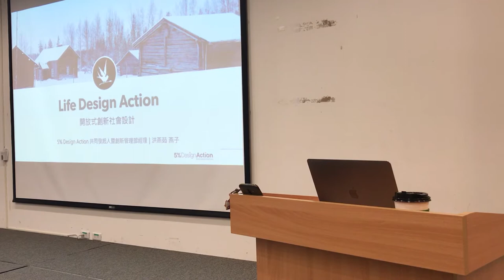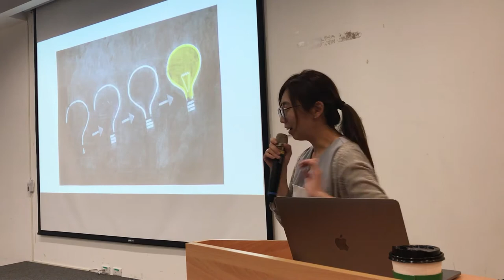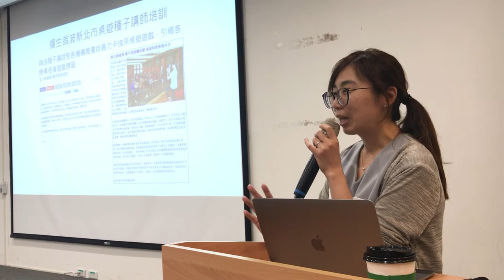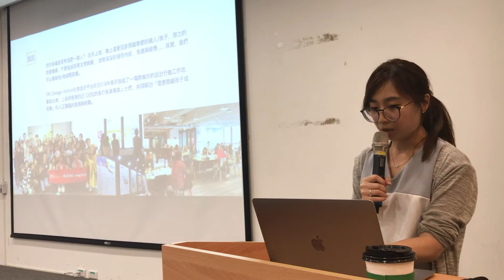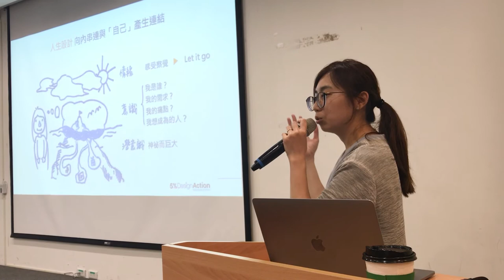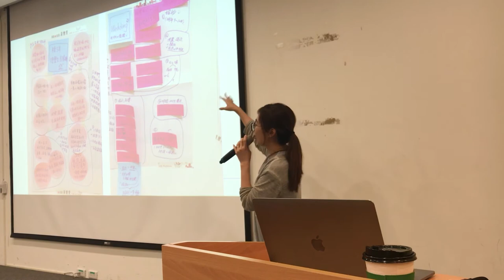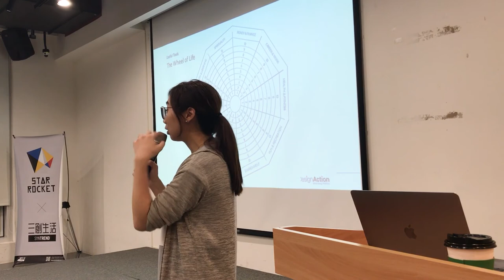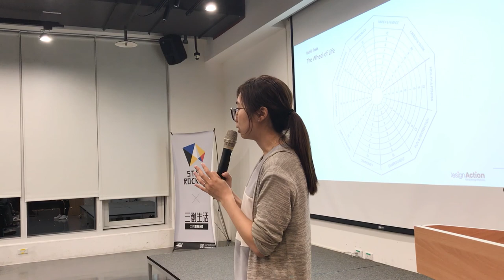開放式創新社會設計 洪燕茹 Irene Hong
如果你是設計師，想了解設計能如何幫助社會，
如果你對教育、健康、環境、經濟四大議題有興趣，
如果你想參加 Open UP Summit 專案，想了解 5% Design Action 的參與者是如何使用 5%業餘時間進行專案，歡迎你來聽燕子的分享！

5% Design Action 社會設計平台
秉持著「社會創新不只需要設計思考、更需要實際行動」的理念，2013 年「5% Design Action 社會設計平台」在台灣正式發起，以「設計行動」之專案形式募集跨領域的設計師與專業人士，共同投入5%的業餘時間，將原本運用在企業創新上的專業知識與設計能力，貢獻於社會關鍵課題及挑戰之中。另一方面，專案過程也以「服務設計方法」為核心，串連與設計議題相關的公部門、NPO 組織、私部門一起進行價值共創，找尋可能的創新機會與解決方案。

✅ Topic: 開放式創新社會設計 洪燕茹 Irene Hong
✅  Speaker: 洪燕茹 Irene Hong , 5% Design Action 共同發起人暨品牌經理